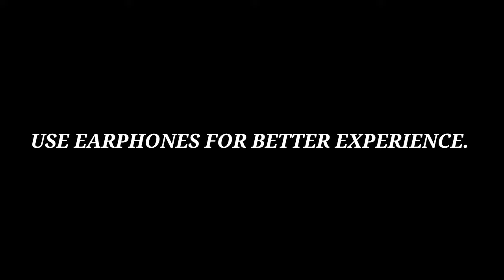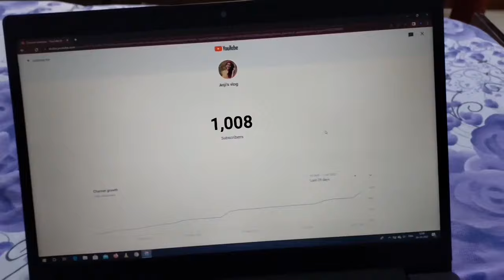1k Subscribers ki khushi mai gye doston k sath 🥳 party main